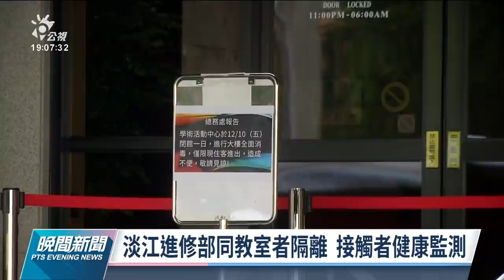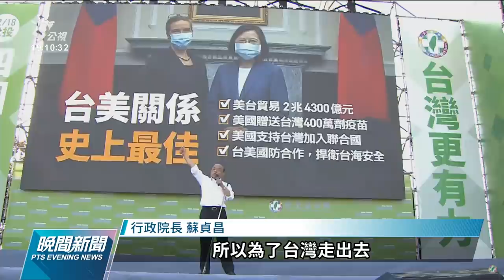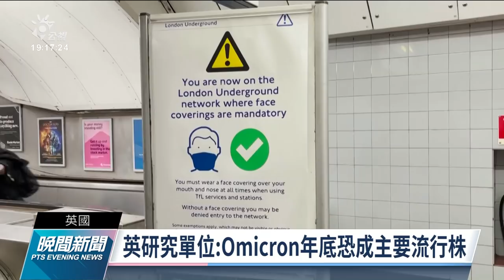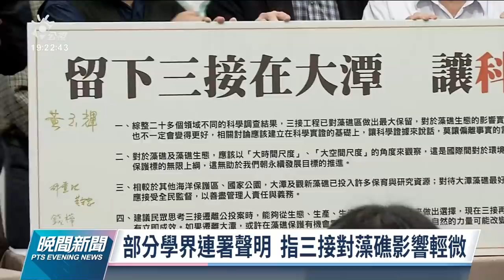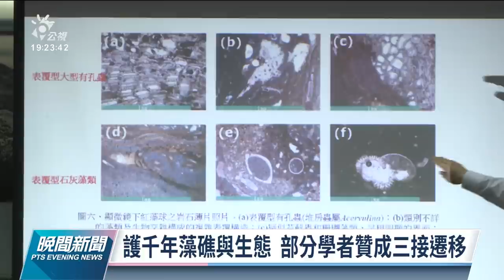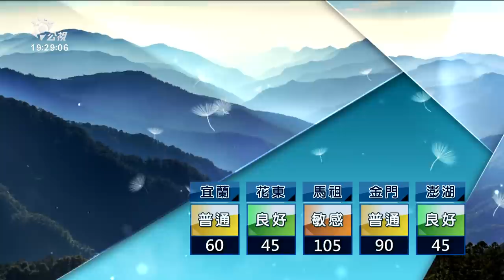20211212 公視晚間新聞 完整版｜變電所大火釀雙北30萬戶停電 台電將扣減電費